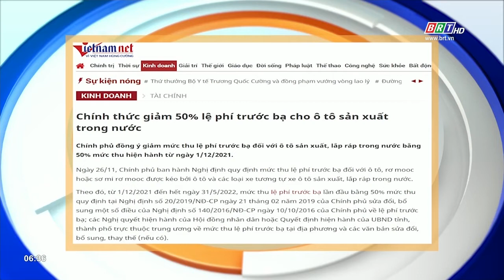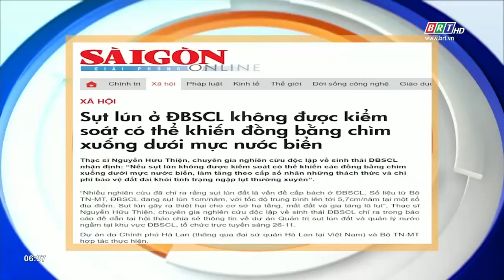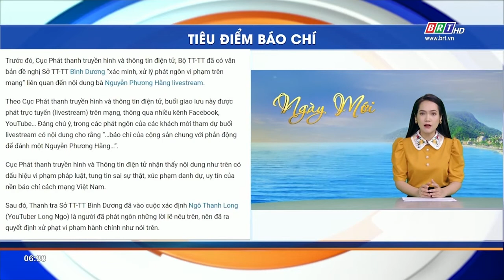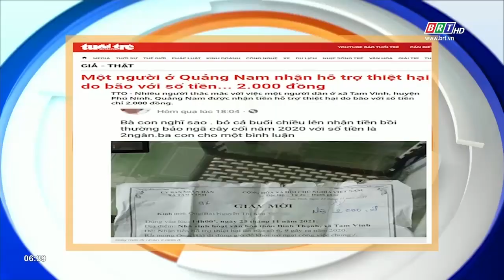Tiêu điểm báo chí 27/11/2021 | BRTgo